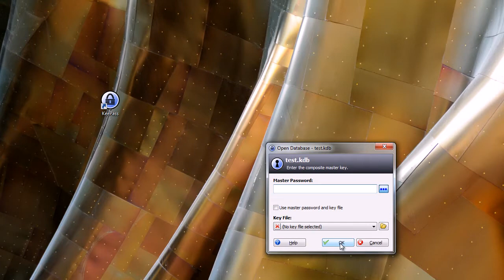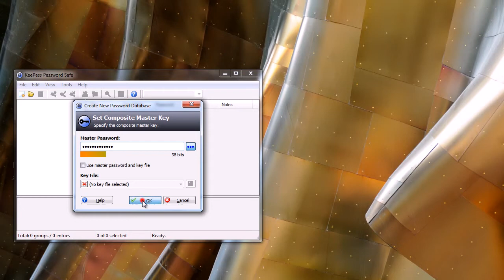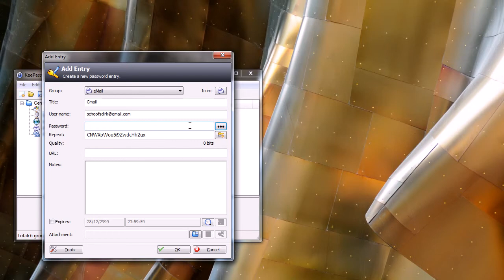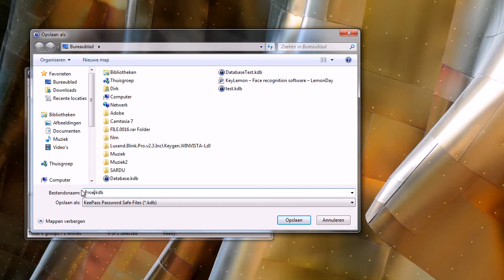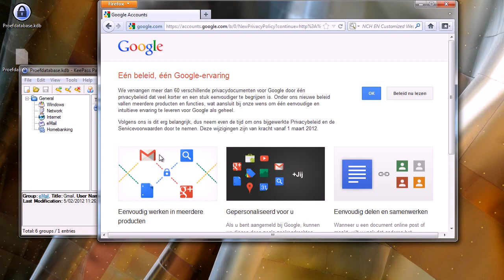Clickx Xtra 251 - KeePass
Hoe langer en moeilijker je wachtwoorden, hoe veiliger je gegevens zijn. KeePass verzint én onthoudt sterke wachtwoorden voor jou; zo sla je twee vliegen in één klap.